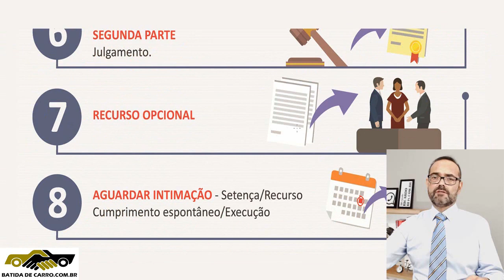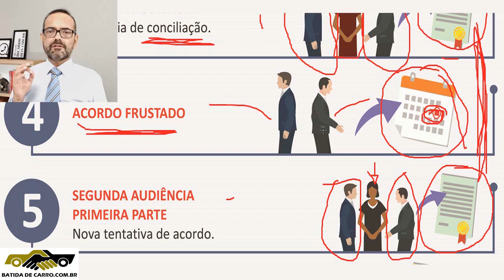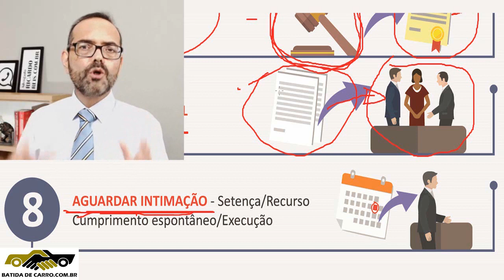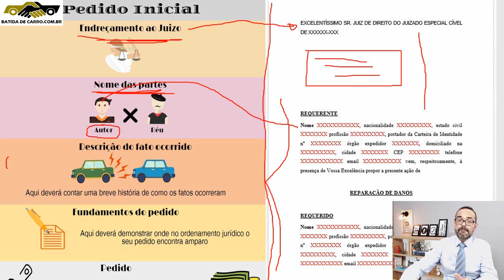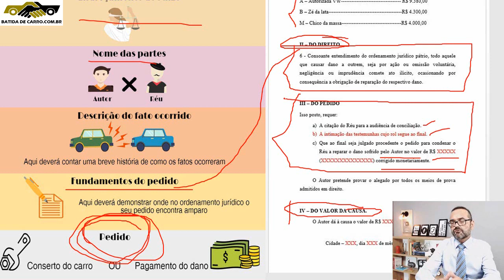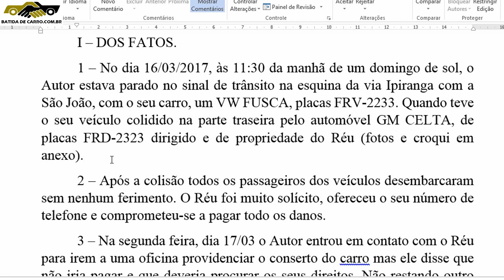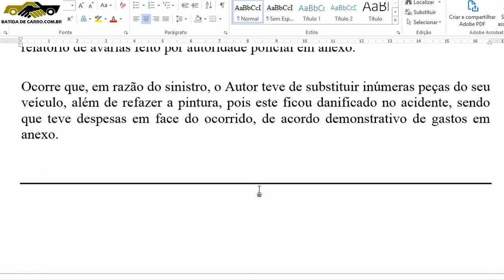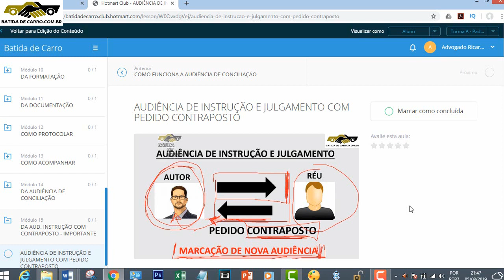COMO COBRAR UMA BATIDA DE CARRO NO JUIZADO DE PEQUENAS CAUSAS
COMO COBRAR UMA BATIDA DE CARRO NO JUIZADO DE PEQUENAS CAUSAS É PERGUNTA QUE MUITOS ME FAZEM POR ISSO EU RESOLVI CRIAR ESTE CURSO PARA AJUDAR AS PESSOAS A COBRAREM UMA ACIDENTE ENTRE VEÍCULOS NO JUIZADO ESPECIAL DE PEQUENAS CAUSAS.
** ATENÇÃO
** VEJA AS VANTAGENS DO CURSO COMPLETO:
**  1 - APROFUNDAMENTO DE TODOS OS PONTOS CITADOS NO VÍDEO E INFORMAÇÕES EXTRAS, DICAS E MUITA INFORMAÇÃO PARA VOCÊ.
**  2 - MODELOS EDITÁVEIS PARA TODAS AS COBRANÇAS
** 3 - CORREÇÃO DO SEU REQUERIMENTO
** 4 - TIRA DÚVIDAS ONLINE
** OBTENHA AGORA CLICANDO NO LINK ABAIXO